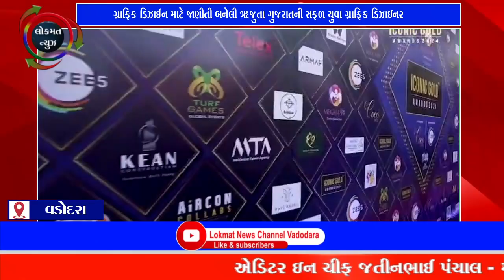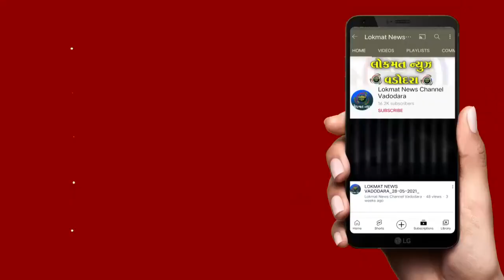ગ્રાફિક ડિઝાઈન માટે જાણીતી બનેલી ઋજુતા ગુજરાતની સફળ યુવા ગ્રાફિક ડિઝાઇનર